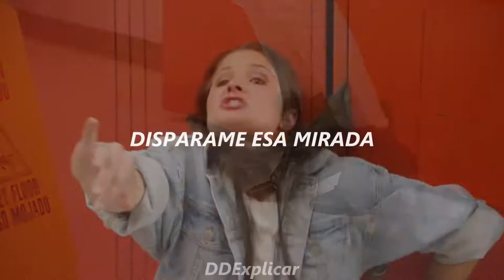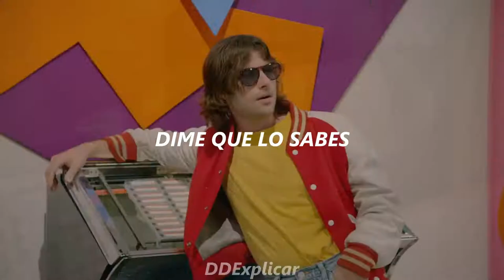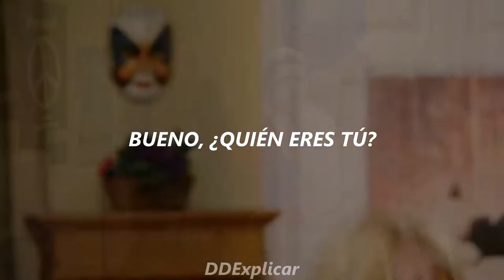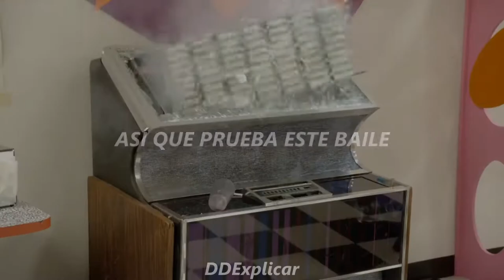Miles Fisher - New Romance // Sub - Español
Letra:

Hey girl, where did you go to?
I'm bad at hide and seek-- come on, let me find you
I've got time 'cause I'm still enjoying my youth
I hope, for your sake, that you are too
I've been looking for the right kind of girl that makes me move this way
This ain't the office, this ain't no nine to five, baby
It's time to play

So try this dance
Move it like you own it
She shakin' those pants
I like it when you show it
Shoot me that glance
Tells me that you know it
You're my new romance
Don't blow it

Who's your friend with the finger 'round her hair?
She know's just what she's doing; she isn't playin' fair
Hot damn! She's shooting me the eye
Look at the way that hip bone's connected to those thighs
I've got a feeling we'll be leaning on each other for the whole night long
Girl what's your name? What's your game?
You're alright tonight, there's nothing wrong

Don't blow it

New romance, new romance
New romance

I need a girl who knows how to move
I want a rhythm to compliment my groove
I like to win cause winners hate to lose
You want in
Well, who are you?
You are my new romance

Girl I'm impressed with that dress
And the way you let it hug your skin
So don't ask why or don't waste time
Let's let this new romance begin

Don't blow it

Don't blow it